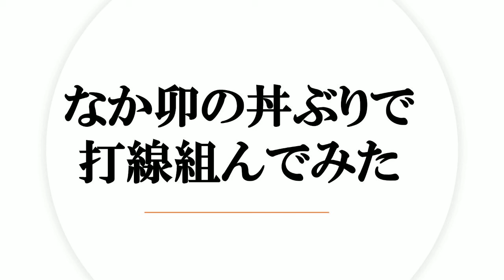なか卯の丼ぶりで​打線組んでみた​